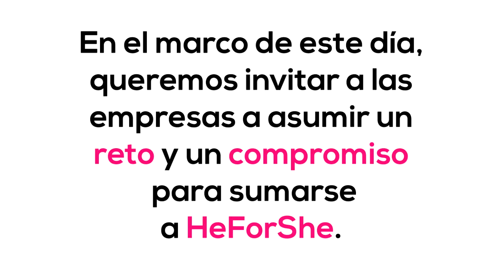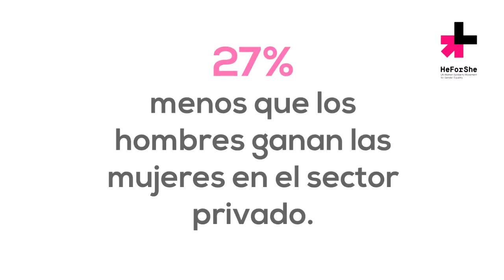HeForShe Dia de las Mujeres ONU AED v 1